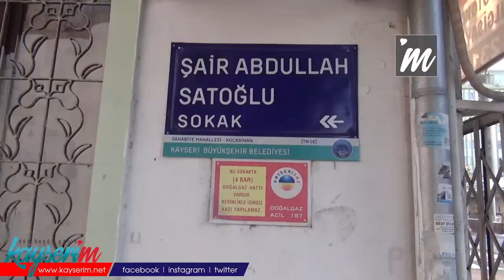Kısıtlamaya uymayıp kumar oynayan 6 kişiye gözaltı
Kayseri'de, sokağa çıkma kısıtlamasını ihlal edip iş yerinde kumar oynayan 1'i kadın 6 kişi polis baskını ile gözaltına alındı.

Kayseri'de polis, Kocasinan ilçesi Abdullah Satoğlu Sokak'ta bulunan bir apartmanın ikinci katında bulunan temizlik firmasında sokağa çıkma kısıtlamasına rağmen kumar oynandığı ihbarı sonrası harekete geçti. İş yerine yapılan baskında, 1'i kadın 6 kişi kumar oynarken suçüstü yakalandı.  Yapılan aramada, kumar oyun kağıdı ile pulları ele geçirildi. İş yeri sahibi A.F. ile birlikte 6 kişi gözaltına alındı. Emniyete götürülmek üzere binadan çıkarak polis aracına yürüyen ismi öğrenilemeyen kadın, "Eyvah annem şimdi öğrenecek. Burada olmamalıydım. Lütfen beni çekip göstermeyin" dedi. Emniyete götürülen 7 kişinin işlemlerinin sürdüğü, A.F.'nin yarın adliyeye sevk edileceği öğrenildi. Ayrıca 6 kişiye, kumar oynamak ve koronavirüs tedbirlerine aykırı hareket etmekten toplam  29 bin 100 lira para cezası uygulandı.